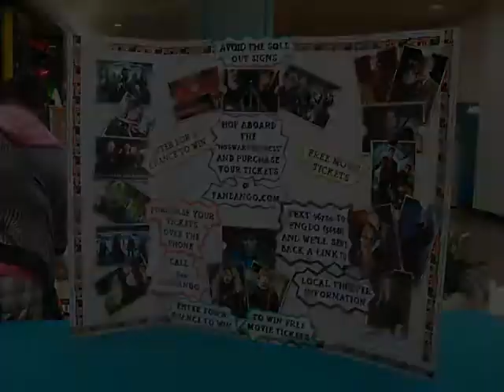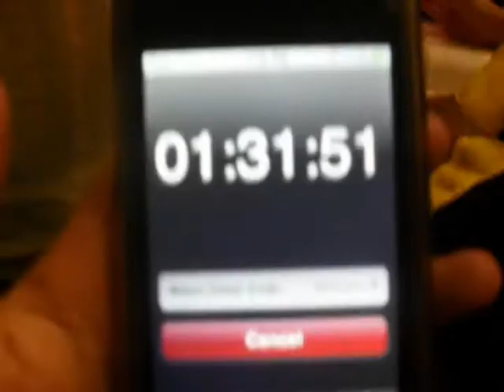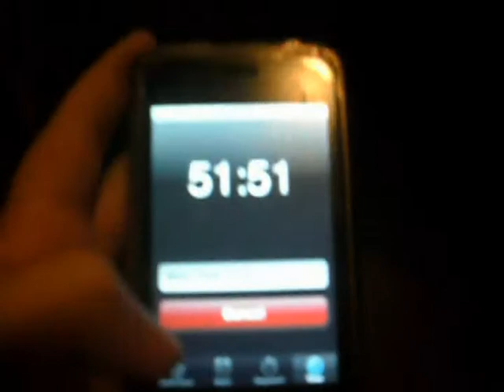Harry Potter and the Deathly Hallows Part 2 Premiere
This was my first (and last) Harry potter midnight premiere. I'm GLaD to say that HP was my first midnight :'3
Besides losing those glasses, not being able to cry, and not remembering to record everyone saying "Mischief managed" at the end, this was an amazing day. I hate my voice.

and Somewhere only we know. (i watched winnie the pooh the next day so i put this song, plus it's a childhood ending kinda song haha) :P
It's really like losing a loved one, ya know? You only got to be with them for ten years. (More if you read the books) and now they're gone, with nothing but memories. :'(
I'll forever love Harry Potter.

Always.